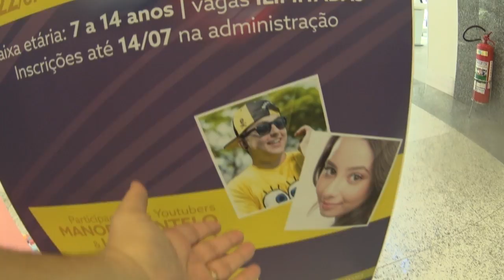VDC #280 - AS ROLEZEIRAS DO SHOPPING!